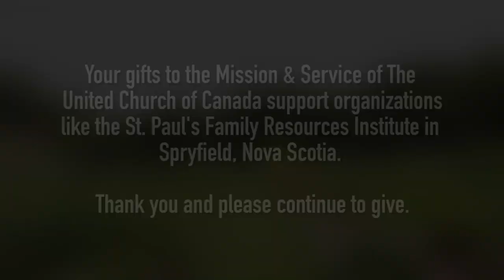Minutes for Mission 2019 - A Heritage of Welcome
Minutes for Mission: April 14, 2019. St. Paul’s Family Resource Centre, which is run almost entirely by volunteers, offers a place of welcome and support to all visitors through its food bank and café, income tax and legal aid services, and advice on health and nutrition. Supported through your generous donations to the Mission & Service of The United Church of Canada.